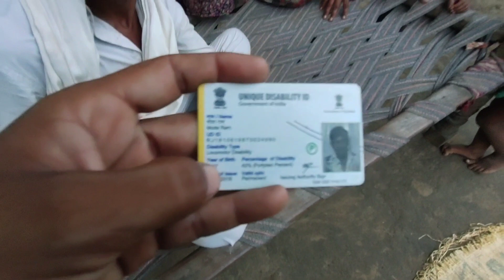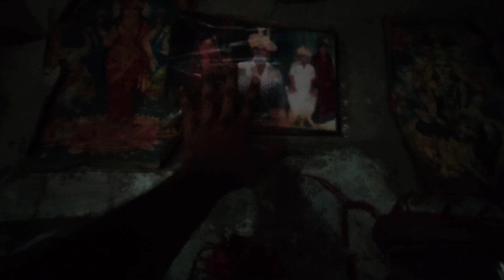भील जनजाति | केसे अपना जीवन यापन करते है😭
क्या आप इस परिवार की हेल्प करना चाहते है ।